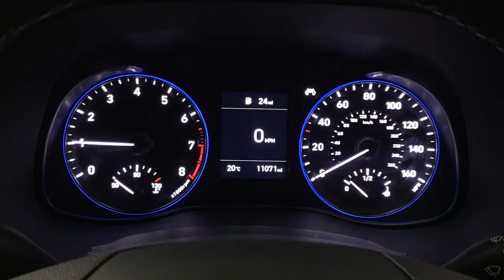Hyundai KONA 1.0 T-GDi Premium | Richmond Motor Group | Hampshire & Surrey